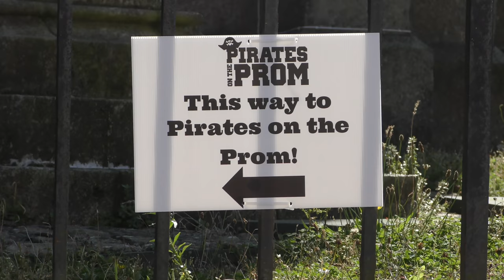THE INSUFFICIENTLY NUMEROUS PIRATES OF PENZANCE (10,574)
Penzance's attempt at regaining the world record for a gathering of pirates fails for the second time. The inquest will help us understand why. Nevertheless it was still a fun day raising money for the RNLI.

Over 400 St IVES videos and here in more manageable chunks